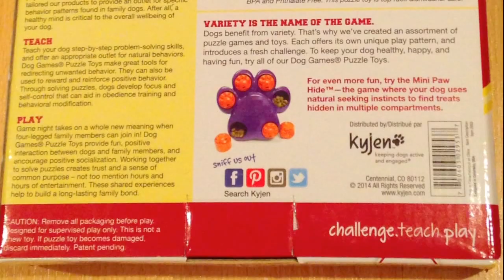The Mini Treat Wheel SP #60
See Sammie go after the treats hidden in the secret chambers of the Mini Treat Wheel.